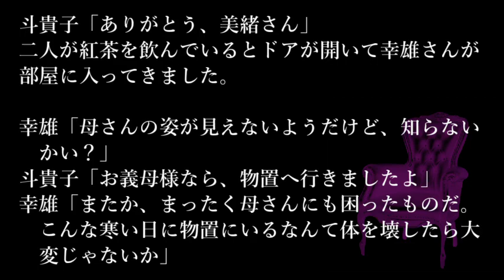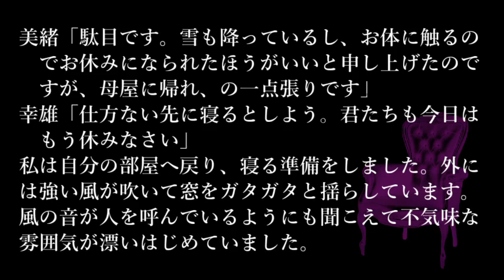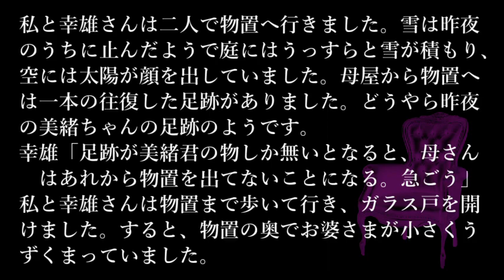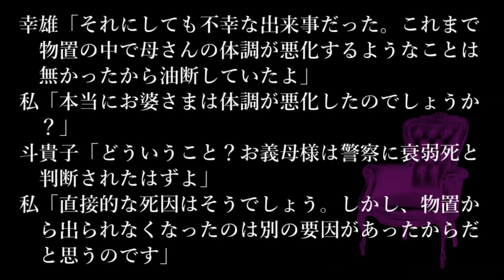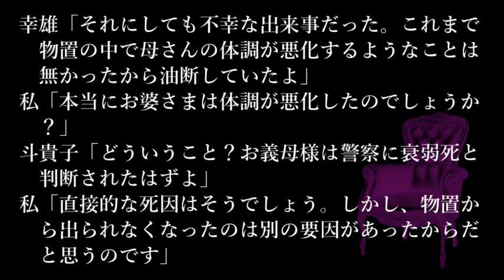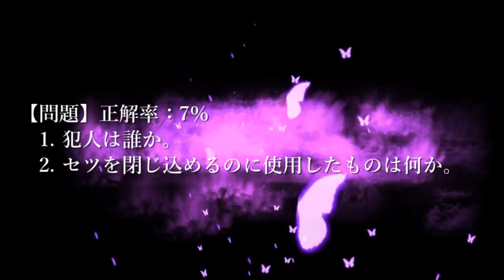【問題編】ゆっくり謎解き推理本格ミステリー「雪村家殺人事件」